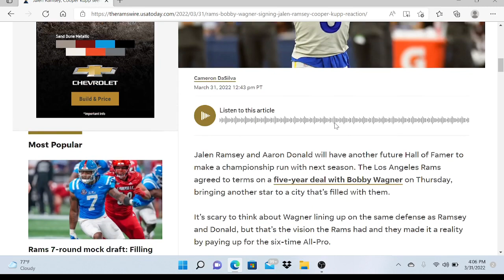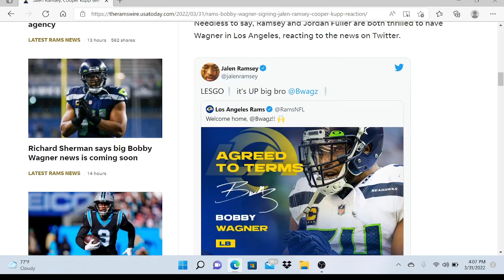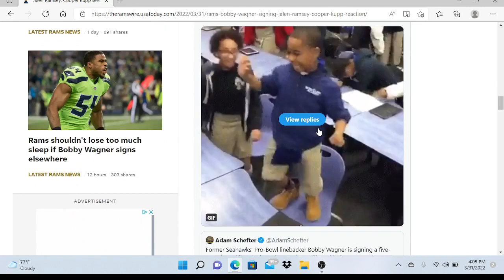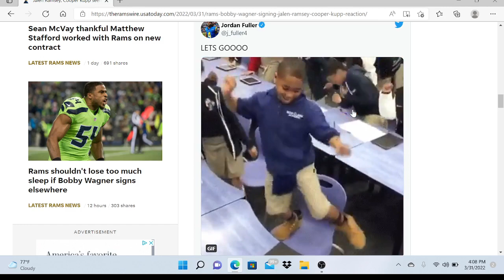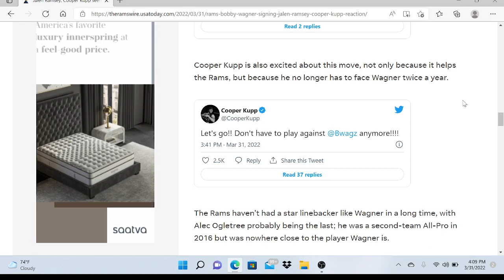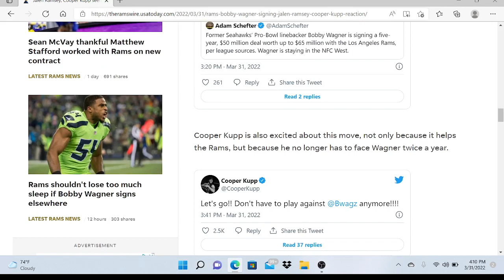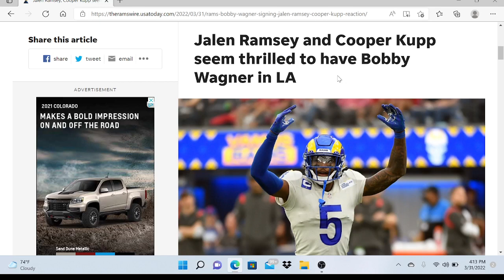Our boys seem happy about the Bobby Wagner signing!!!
A few of the Rams players seem to be happy with our signing of LB Bobby Wagner!!!